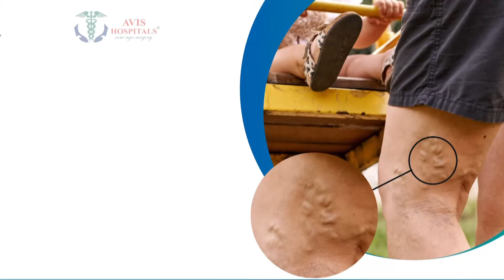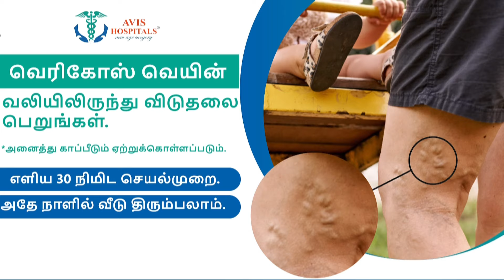கட்சி பிரமுகர்கள் முன்னிலையில் விழுப்புரம் விசிக வேட்பாளர் அறிமுகம் | VCK Candidate Introducing |DMK